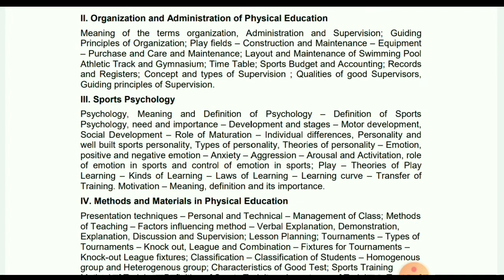Telangana Gurukul Physical Education Teacher Syllabus & Exam pattern & books || Telugu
Information about telangana gurukul physical education teacher provide in this  video.